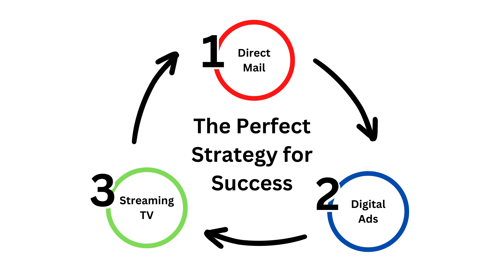Fox Print + Digital Political Marketing Strategies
Political marketing with @FoxPrintDigitalStrategies

Full Service Marketing:
Direct Mail
Digital Advertising
Promotional Products
Website Design
1:1 Texting
Graphic Design
Custom Print
Email Marketing